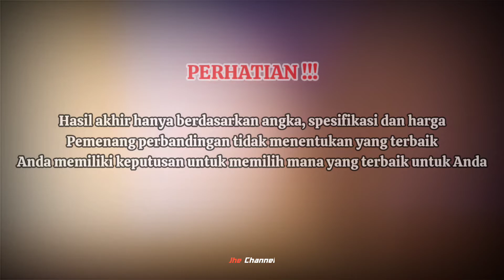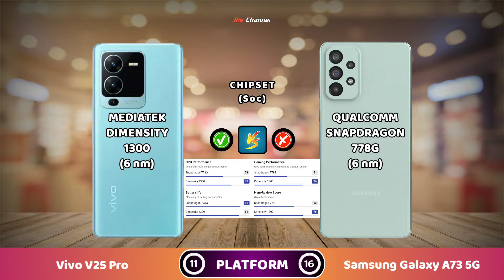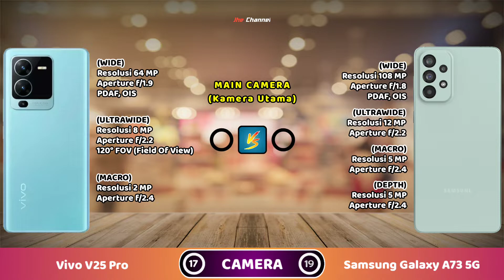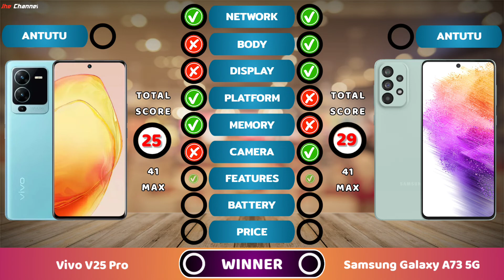Vivo V25 Pro VS Samsung Galaxy A73 5G | Full Comparison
Mana yang lebih unggul ? Di video kali ini kita akan membandingkan Vivo V25 Pro VS Samsung Galaxy A73 5G. Selamat menonton dan semoga bermanfaat.

Perbandingan di mulai dari :
Timestamp:
00:00 Intro
00:12 Network
00:22 Body
01:21 Display
02:20 Platform
02:50 Memory
03:28 Camera
04:11 Features
05:03 Battery
05:20 AnTuTu Benchmark
05:30 Price
05:44 Final Result
06:05 Outro